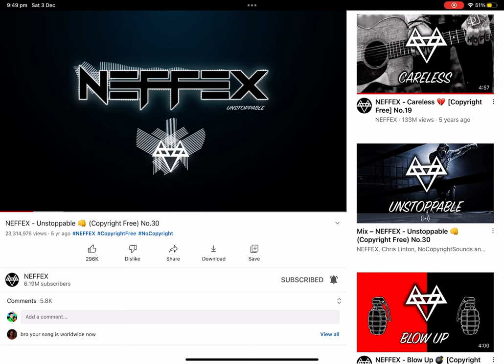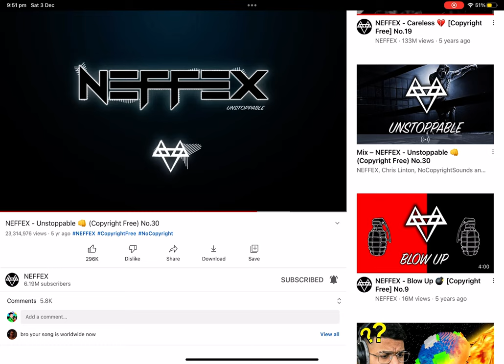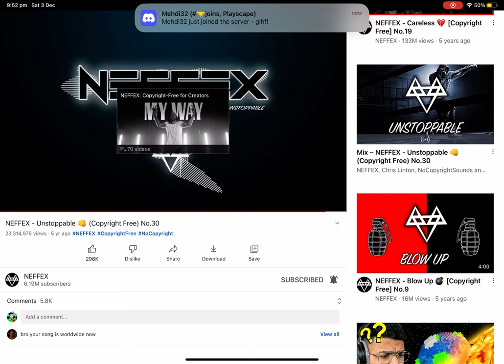Unstoppable (music video)